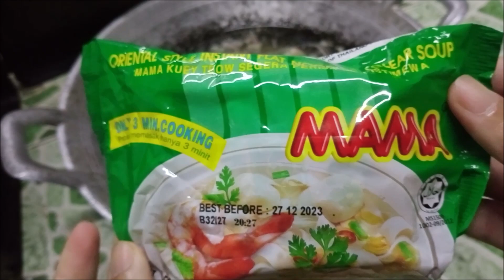Pertama Kali Masak Kuey Toew Segera MAMA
dirakam dan diedit pada 22 Disember 2022.